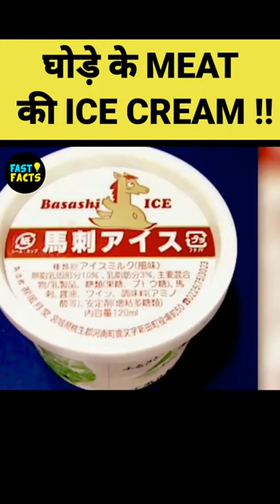घोड़े के MEAT🍖की iCE-CREAM🍦!😨😱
•Copyright related issues
•Credit addition
•Deletion
•Paid promotions
•Any other query or collaborations